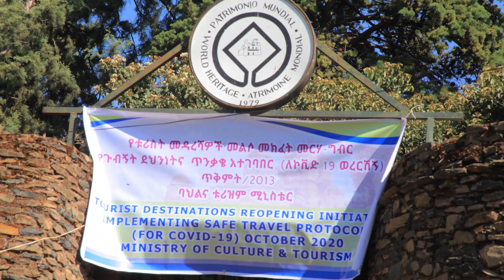Ethiopia: ከሰባት ወር በላይ የተዘጋው የአፄ ፋሲል ቤተ መንግስት....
Atronos Media:  እራሳችንን እየጠበቅን የዕለት ጉርስ የምናገኝበትን ቱሪዝም ማሰቀጠል አለብን